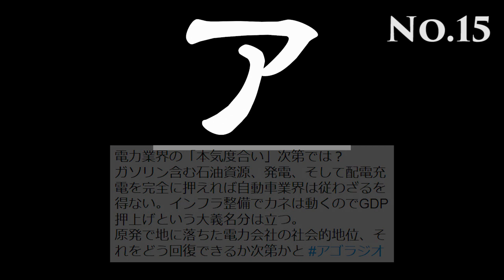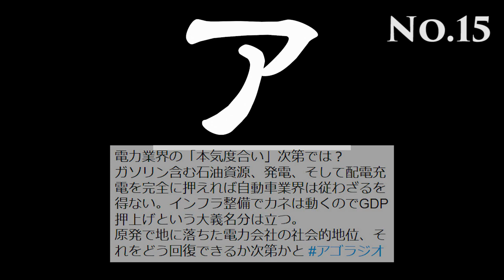【アゴラジオ】内閣支持率回復って「山尾騒動」のおかげ？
アゴラ読者の皆さんのツイートを元に進行する音声Vlog番組「アゴラジオ」。

民進党は前原体制が船出早々、通称「パ○リーヌ」騒動に見舞われる始末。

このほか、都民ファーストの会の代表交代、アゴラで話題のEVなど、今週も旬のニュースを肴に論じます。

新田哲史（アゴラ編集長）
 宇佐美典也（アゴラ研究所フェロー）

番組では、政治、経済、はてはエンタメまで、パーソナリティーに語ってほしい時事ネタ、記事への感想などツイッターで受け付けています（ハッシュタグは「アゴラジオ」）。

第15回の収録は、9月19日（火）お昼過ぎに行いますので、あらかじめご意見お寄せください。

皆さんも、Let’s tweet！